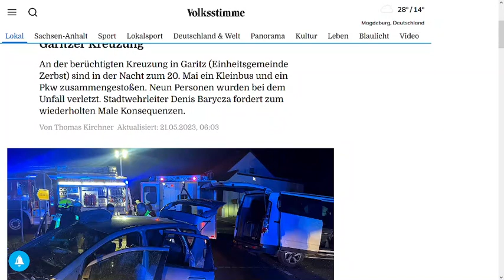Schwerer Vekehrsunfall in Garitz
Hallo ich bin Einsatzfahrten LSFeuerwehr (Oli)  Hier sieht man einen Schweren Verkehrsunfall in Garitz bei Zerbst/Anhalt